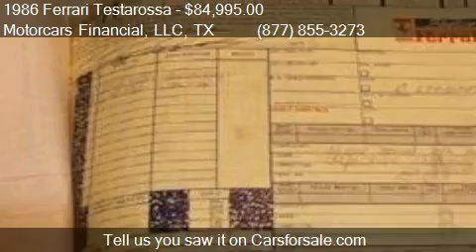1986 Ferrari Testarossa Supercar Coupe for sale in Headquart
This 1986 Ferrari Testarossa Supercar Coupe is for sale in Headquarters in Plano, TX 75086 at Motorcars Financial, LLC.
Engine: Unspecified 4.9L V12 FI
Transmission: Unspecified
Color: White
Mileage: 19864
Contact Motorcars Financial, LLC Toll Free Headquarters in Plano, TX 75086 to test drive this 1986 Ferrari Testarossa Supercar Coupe today.